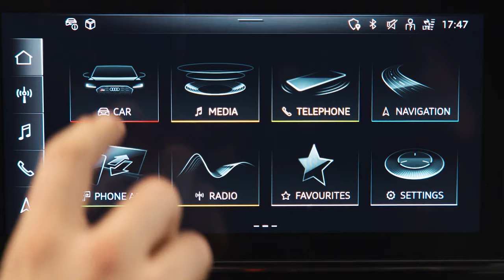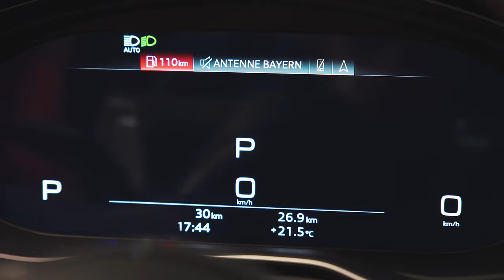#014 Audi RS 5 🚀 Coupe Competition 2023 - Interior, Exterior, Driving and Sound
Audi RS 5 Coupe Competition 2023 Interior, Exterior, Driving and Sound

Technical data:

Engine: 2.9L Petrol, V6
Power: 330 kW/450 hp
Torque:  600 Nm
Traction: 4 wheel drive

Acceleration (0–100 km/h): 3,8 s.